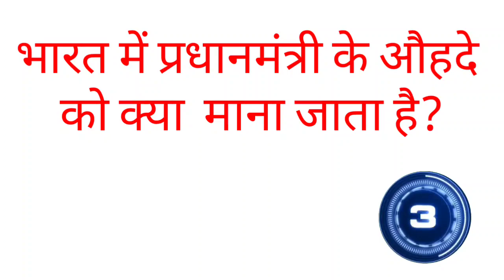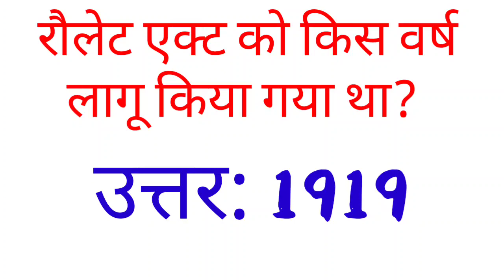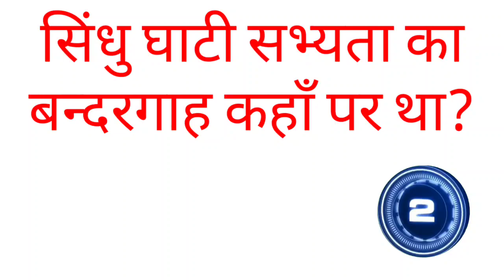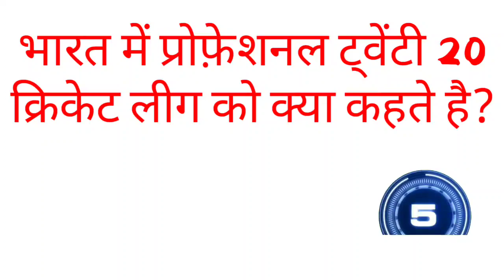gk question with answer | samanya gyan gk 2022 | gk questions | General knowledge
samanya gyan | samanya gyan 2022 | gk question with answer | samanya gyan ke prashn

samanya gyan,
samanya gyan gujarati,
general knowledge,
general knowledge questions and answers, general knowledge in english,